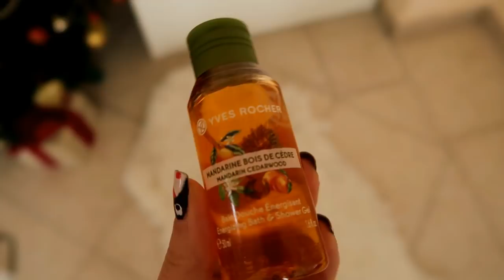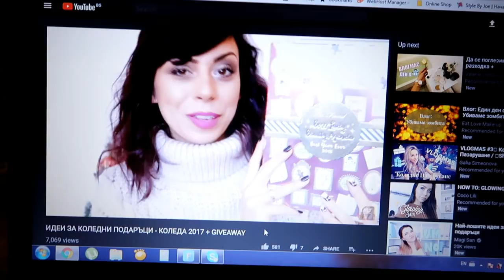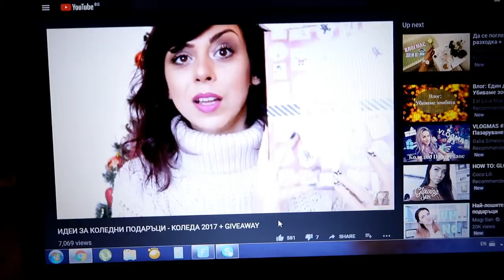ВЛОГМАС: ПРАВЯ СИ НОВА ТАТУИРОВКА - EДИН ДЕН С МЕН I 2017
ВЛОГ: ПРАВЯ СИ НОВА ТАТУИРОВКА - EДИН ДЕН С МЕН I 2017

Татуировката е направена от Петя Евлогиева от ArtCore Tattoo, София.